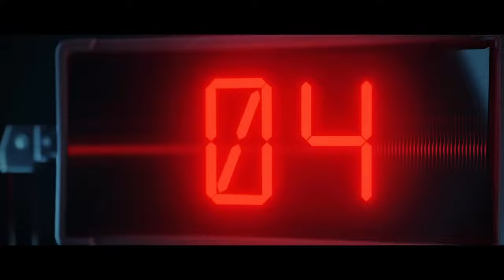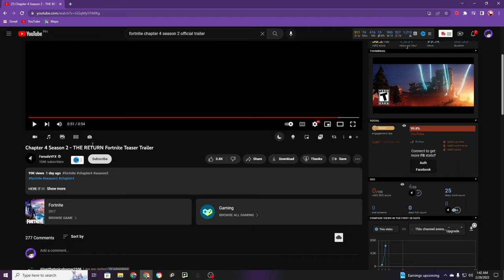Reacting to Chapter 4 Season 2 - THE RETURN Fortnite Teaser Trailer!!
In this video , I react to Chapter 4 Season 2 - THE RETURN Fortnite Teaser Trailer!!